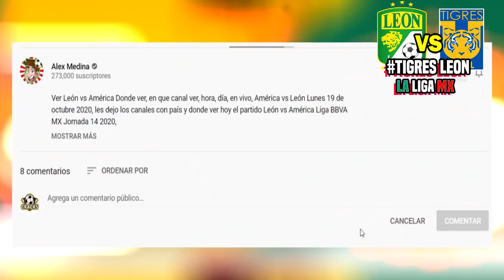🔴 EN VIVO: TIGRES VS LEÓN 📺 Jornada 1 ✅TUDN | ver león vs tigres | tigres vs leon en vivo 2021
Ver Tigres vs León 2021 en vivo, en que canal ver, hora, día, en vivo,  león vs tigres, en que canal ver, hora, día, en vivo,  Tigres vs León sábado 9 de enero 2021, les dejo los canales con país y donde ver hoy el partido león vs tigres en vivo Liga MX,  león vs tigres, memes previas al partido,  Tigres vs León en vivo, memes león vs tigres jornada 1 en vivo.